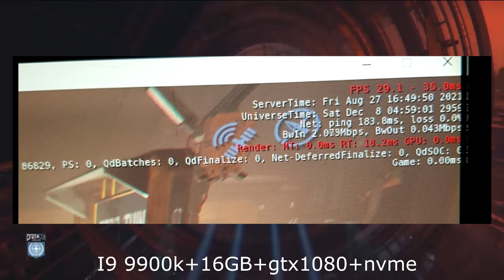Star Citizen Citizencon 2021 ¿Hechos o mas palabras?🤔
📌 En este video repasamos todo lo que podríamos ver en la Citizencon que se celebrara el 9 de octubre del 2021.